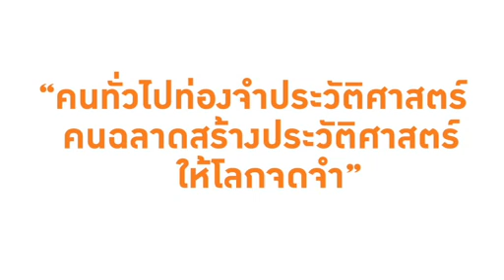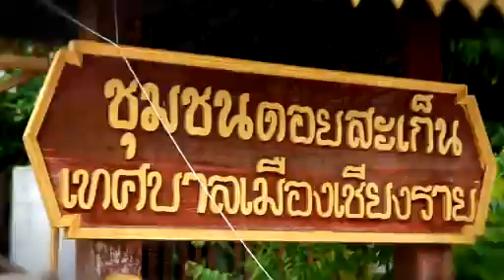เคลียใจ คลายปม กับณัฐวุฒิ ใสยเกื้อ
รายการ Divas Cafe ประจำวันที่ 24 กรกฎาคม 2556

ดีว่าส์วันนี้ พบกับ คุณณัฐวุฒิ ใสยเกื้อ รัฐมนตรีช่วยว่าการกระทรวงพาณิชย์  ไขข้อข้องใจ ถึง โครงการจำนำข้าว ของรัฐบาล จนถึงวันนี้ ประสบความสำเร็จหรือล้มเหลว? และ ชี้แจงถึง โครงการโชว์ห่วย โชว์สวย และ การสนับสนุนร้านค้าปลีกท้องถิ่นของกระทรวงพาณิชย์ มีความคืบหน้าถึงไหน อย่างไรบ้าง..สามสาวดีว่าส์ จะพามาหาคำตอบ